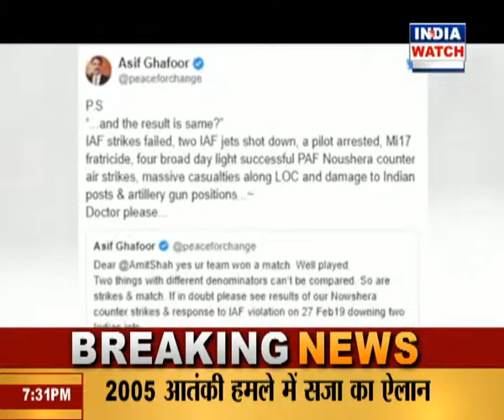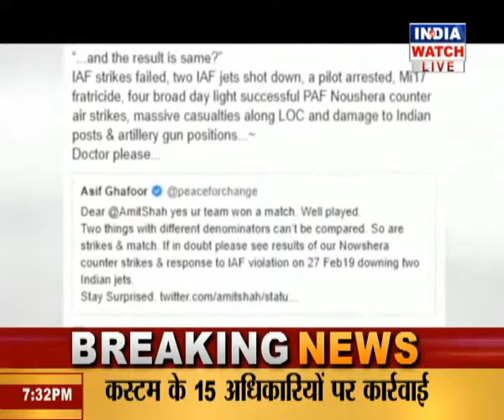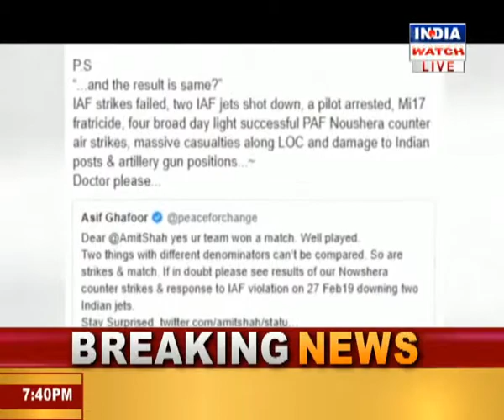CENTRAL DEBATE AT 7 PM 02